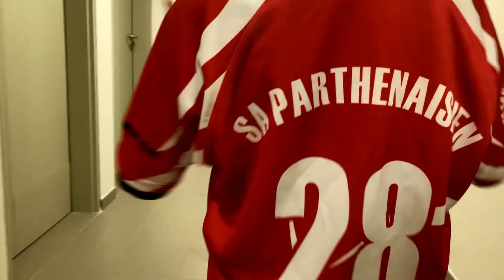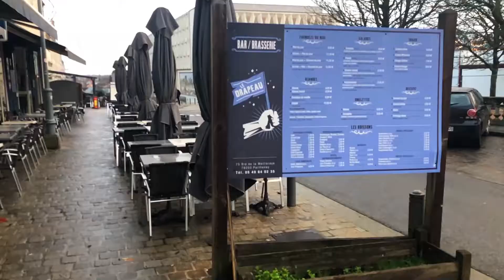Défi Asso 2020 – 2ème Prix : Sport Athlétique Parthenaisien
Plus de 430 associations de Vendée, Charente-Maritime et Deux-Sèvres se sont mobilisées autour du Défi Asso organisé par le Crédit Mutuel Océan.

Félicitations à Talmont Ecole Omnisports qui monte sur la 2ème marche du podium !